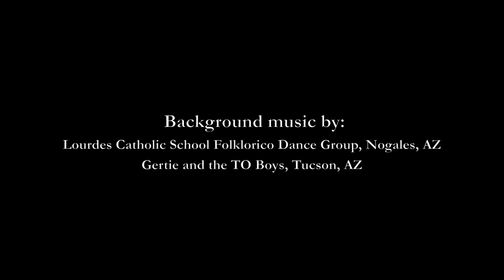Charles Antone's Wire Baskets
Charles Antone is one of three living wire basket makers remaining on the Tohono O'odham Nation. He shared his craft with TMY researcher, Kimi Eisele, at the Fiesta de Tumacacori in December 2012.